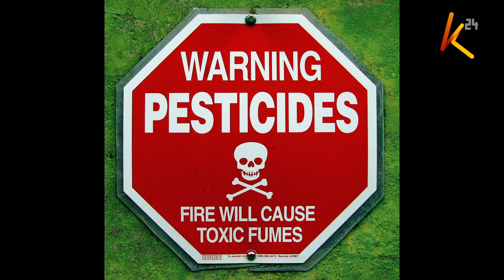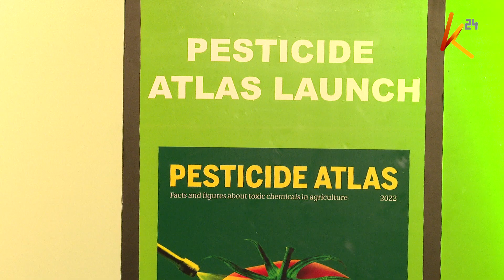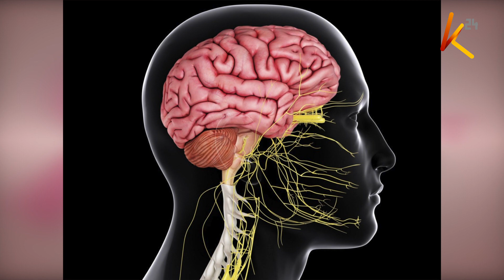76% ya dawa zinazotumika ni hatari kwa afya binadamu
Kilimo cha humu nchini kinakabiliwa na changamoto nyingi zikiwemo wadudu waharabifu na mabadiliko ya tabianchi kupelekea kupungua kwa mazao.